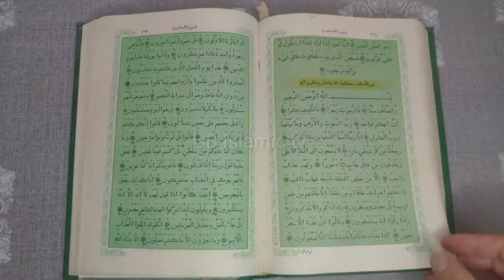Hijrat-E-Madina || ہجرتِ مدینہ || Urdu/Hindi || UB Islamic TV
Hijrat-E-Madina
                                           ہجرتِ مدینہ
Voice:
            M. Umair
Editing:
             M. Bilal
Managing Director:
             Sadam Hussain